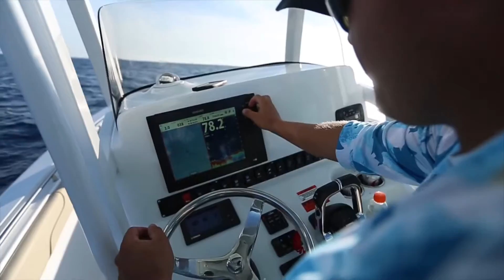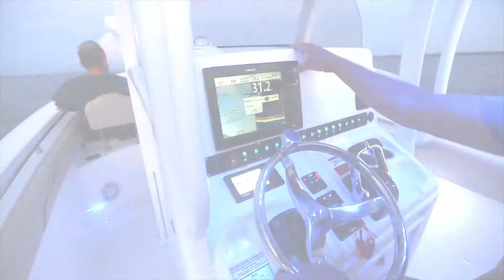SH GAMEFISH 27